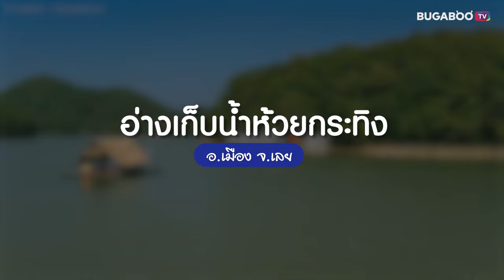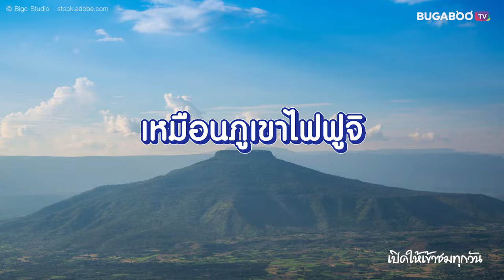10 ที่เที่ยวเลย เชียงคาน เที่ยวเมืองรอง ชมธรรมชาติ ทะเลหมอกภูอีสาน | Bugaboo Travel | Ep.23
เที่ยวเมืองรองลองรักษ์ดู พา เที่ยวจังหวัดเลย เป็นอีกหนึ่งจังหวัดเมืองรองที่มีสถานที่เที่ยวน่าสนใจ ไม่ว่าจะเป็น เชียงคาน ภูกระดึง ภูเรือ ภูลมโล วันนี้เราขอพาเพื่อน ๆ ไปเช็กอินถิ่นอีสานเมืองรอง กับ 10 ที่เที่ยวเลย เชียงคาน เที่ยวเมืองรอง ชมธรรมชาติ ทะเลหมอกภูอีสาน จะมีที่ไหนบ้าง ตามมาดูเลย

1. ถนนคนเดินเชียงคาน • อ.เชียงคาน
2. สกายวอล์ค เชียงคาน • อ.เชียงคาน
3. อ่างเก็บน้ำห้วยกระทิง • อ.เมือง
4. สวนหินผางาม • อ.หนองหิน
5. วัดเนรมิตวิปัสสนา • อ.ด่านซ้าย
6. อุทยานแห่งชาติภูกระดึง • อ.ภูกระดึง

กิจกรรม จับผิดภาพ Photo Hunt